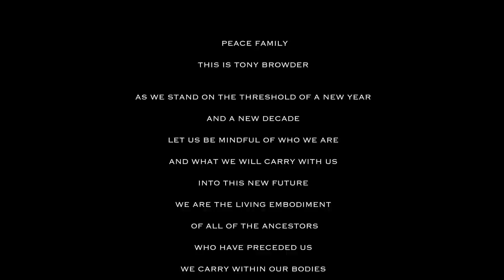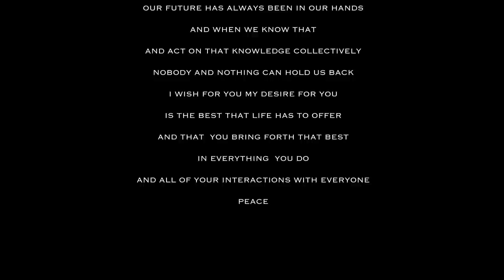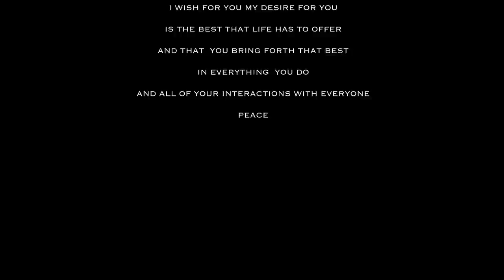You're Supposed To Be Here pt. 2 (episode #32)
“You should be here” are the first words I heard after a life threatening occurrence. On this week’s episode, we are discussing a topic that hits close to home for The David Banner Podcast family - near death experiences. Join us for a very real and honest conversation about the impact of dealing with situations that have brought members of the cast within inches of losing their life. Our staff therapist, Dr. Ratima Smith joins us to share knowledge around allowing your mind and body time to process, heal, and reveal the lessons learned after a traumatic experience.